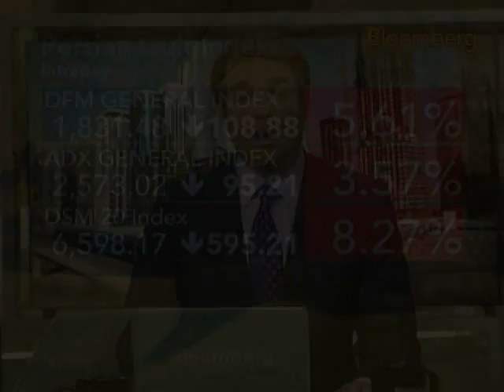EFG-Hermes' Montasser Says Dubai Turmoil Is Contained: Video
Dec. 1 (Bloomberg) -- Hashem Montasser, head of asset management at EFG-Hermes Holding SAE, talks with Bloomberg's Erik Schatzker about the market reaction to Dubai debt turmoil.
     Montasser also discusses the outlook for Dubai to remain the region's financial hub, United Arab Emirates relationship to Dubai and the impact of the crisis on investment strategy. (Source: Bloomberg)